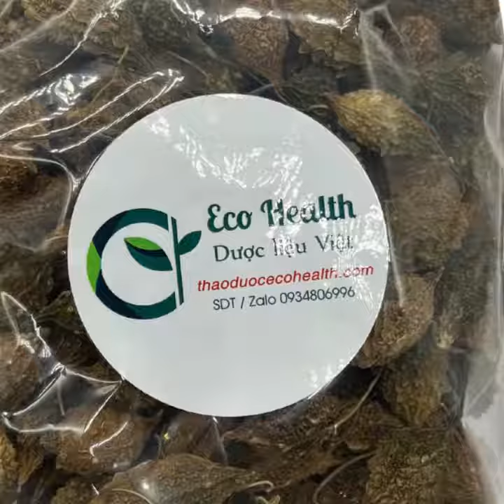Mướp đắng (khổ qua) rừng khô nguyên quả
THÔNG TIN SẢN PHẨM KHỔ QUA RỪNG
Mướp đắng rừng khô hay còn gọi là khổ qua rừng khô là sản phẩm nông sản được làm từ trái mướp đắng rừng (khổ qua rừng) một loại trái của cây dây leo được trồng nhiều ở vùng núi.
CÁCH NHẬN BIẾT MƯỚP ĐẮNG RỪNG VỚI MƯỚP ĐẮNG ĐÈO, LAI
– Mướp rừng có gai nhọn, trái to nhất chỉ bằng đầu ngón chân cái, khô bằng viên bi.
– Chủng loại trái rừng khô thơm múi thuốc bắc, bóc vỏ ra thấy các hạt to.
– Vị trà mướp đắng rừng có vị khẽ đắng, uống để lại dư âm ngọt ở cổ.
CÔNG DỤNG CỦA TRÀ MƯỚP ĐẮNG
– Trà mướp đắng rất mát, có tác dụng ổn định huyết áp và đường huyết
– Uống trà mướp đắng thường xuyên rất tốt cho sức khỏe của các tế bào gan
– Trà mướp đắng hỗ trợ giảm cân rất tốt
CÁCH LÀM TRÀ KHỔ QUA RỪNG:
– Khổ qua rừng khô lấy sao vàng trong chảo cho đến khi các lát chuyển sang màu nâu nhẹ là được. Để khổ qua nguội, sau đó cho vào hộp thủy tinh đậy kín nắp, bảo quản ngăn mát tủ lạnh, dùng dần trong 2 tháng.
– Khi dùng, bạn lấy vài lát mướp đắng hãm trong ấm trà nóng và uống 1-2 ly mỗi ngày. Có thể thêm đá, mật ong hoặc cỏ ngọt tự nhiên để tăng hương vị.